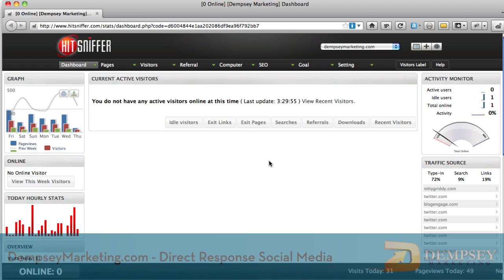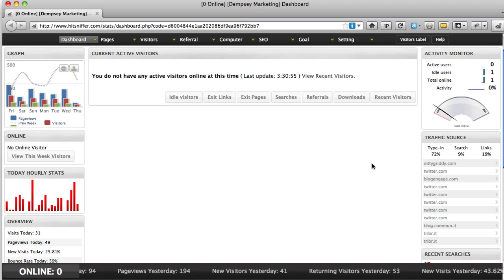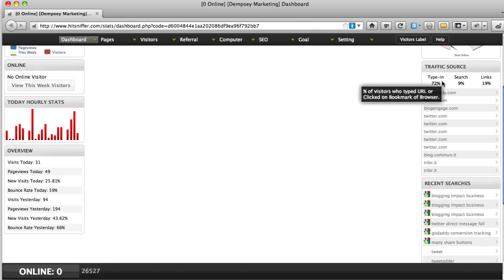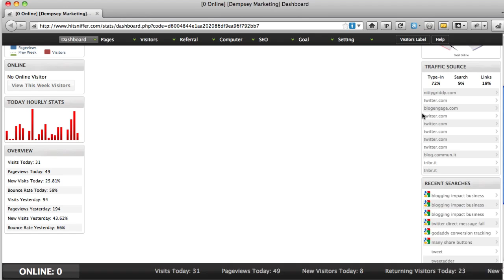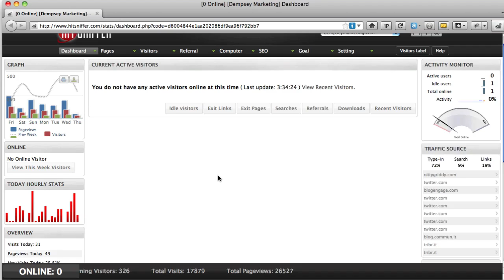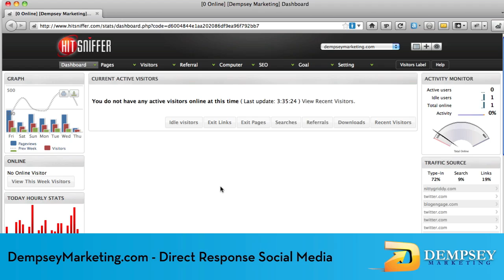HitSniffer Dashboard Overview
- this video is an overview of the HitSniffer dashboard. HitSniffer is a real-time analytics application you can use to get more lead and sales from your website.